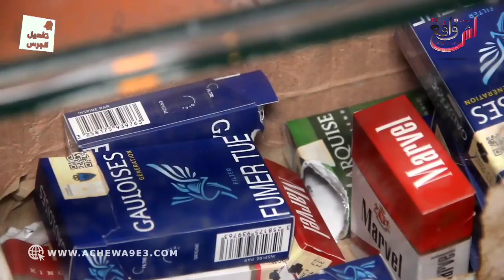مي سعدية كتشارك روتينها اليومي مع المغاربة ... كتبغيهم وشاركت معاهم أكلة البيض بماطيشة